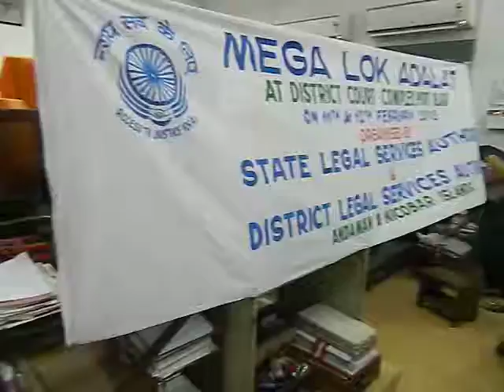20 Hon'ble Chief Justice Mega Lok Adalat islandsmobilepress edweep i newspaper